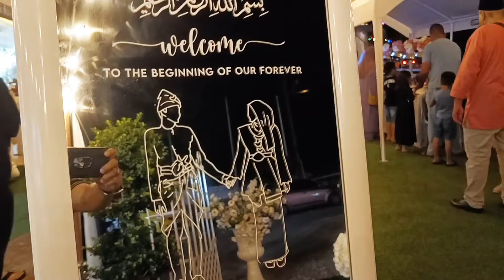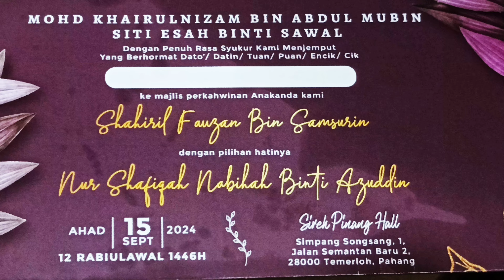majlis perkahwinan cucu sahabat tok4 mubin